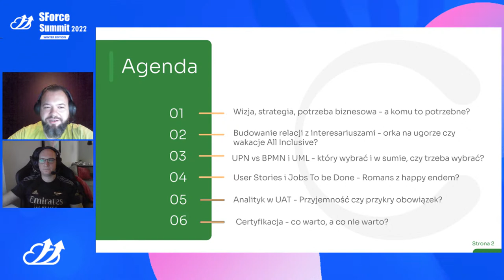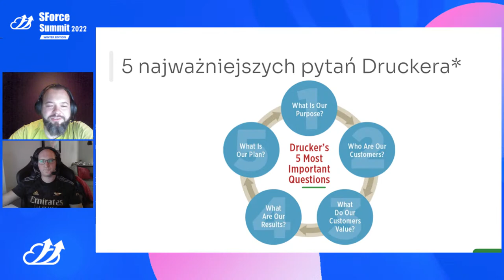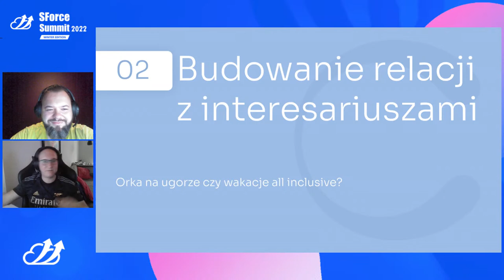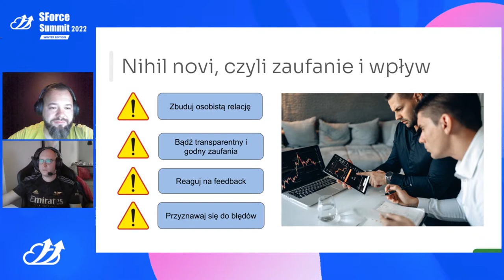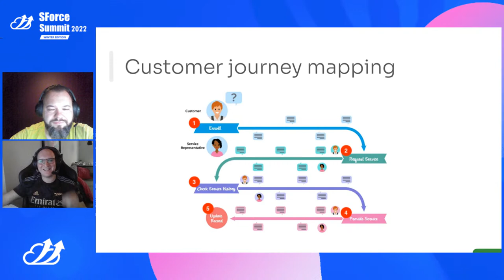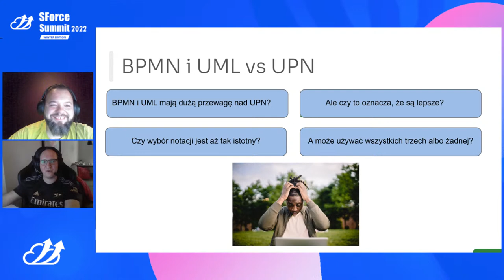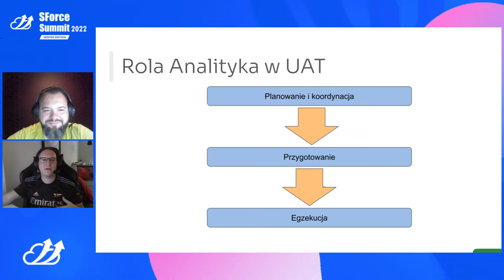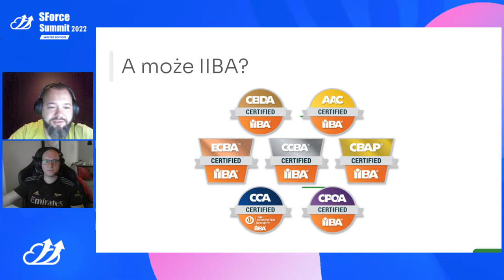🌨 SFDC BA, a praktyki rynkowe - Paweł Sidorowicz, Michał Lech